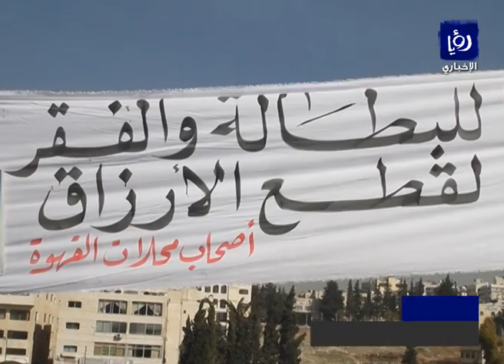لقاء النواب مع اصحاب محلات القهوة